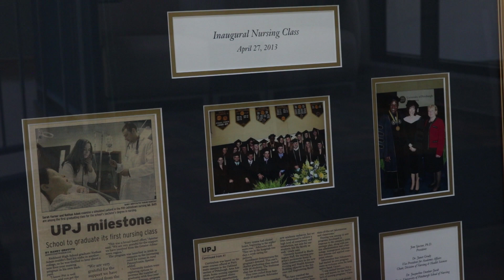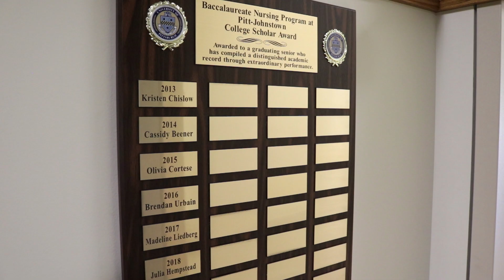Spotlight on Women Leaders: Dr. Janet Grady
Dr. Janet Grady, Vice President of Academic Affairs at the University of Pittsburgh - Johnstown, strives to improve her campus every day. She has helped to launched a Nursing degree program for the Johnstown campus, and continues to draw inspiration by the nurses she has worked and taught with.